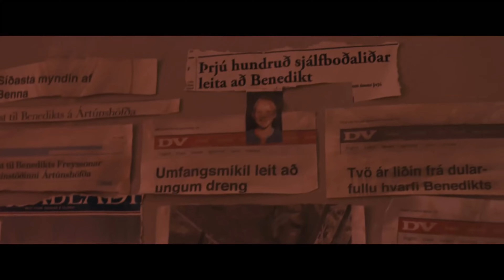SKANDINAVISCHE HORRORFILME - Geheimtipps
Skandinavische Filme – 5 Horrorfilmtipps

Denkt man an Skandinavische Filme kommen einem in der Regel eher Krimis oder auch düstere Thriller in den Sinn. Doch kommen aus dem Norden auch einige sehr interessante Horrorfilme.

In diesem Video möchten wir euch heute 5 Horrorfilmtipps aus dem hohen Norden vorstellen.